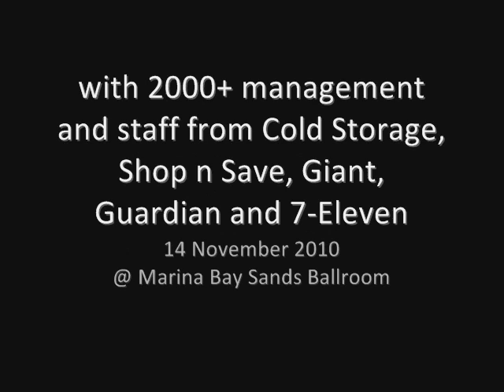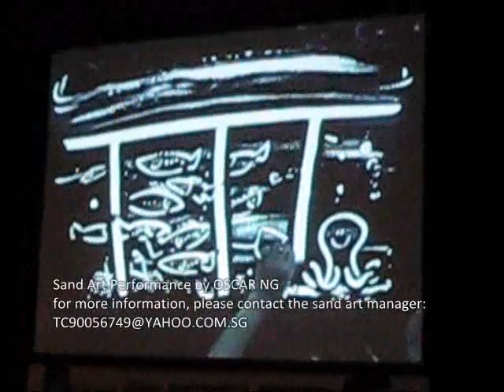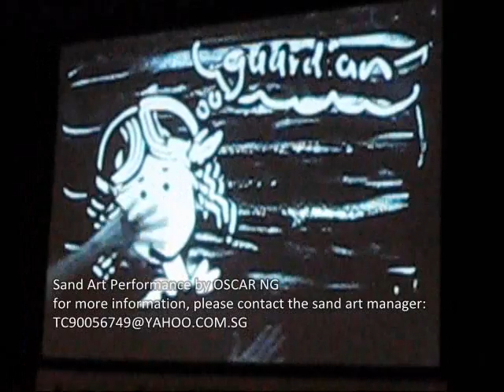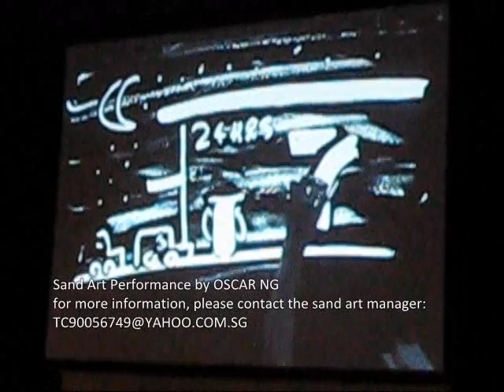20101114 OSCAR Sand Art Performance @ Dairy Farm Dinner & Dance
Entertaining 2000+ management & staff of Dairy Farm (Cold Storage, Giant, Shop n Save, Guardian & 7-Eleven) at Marina Bay Sands Ballroom. The sand story introduce the trade of each outlets with familiar images. The audience are fantastic and very supportive!

Show Host: Mr Justin Dominic Misson